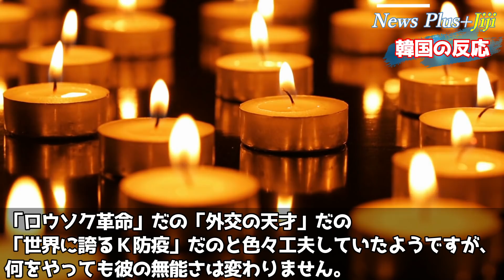【韓国の反応】ソウル・釜山市長選挙で野党が圧勝！総辞職の与党幹部が全力で文大統領に責任転嫁中…次期大統領候補イナギョンのレールも瞬時に消え失せ脱線転覆「こんなはずじゃ…」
■目次
・雑感：12:30

✅【韓国の反応】衝撃！韓国内から「慰安婦問題を見直そう」の声続出！慰安婦ビジネスの闇、挺対協前代表への告発で暴露され「慰安婦被害者法」該当者が一人もいないことも判明「でも慰安婦問題は解決させない」
✅【韓国の反応】「はい論破」「米国ソメイヨシノは韓国産」度が過ぎる歴史歪曲に世界が失笑…完膚なきまでに論破されたソメイヨシノ韓国起源説、今年は米国桜を標的に理論武装するもあえなく撃沈「これが現実」
✅【韓国の反応】日本ガン無視、韓国政府の公式見解を抹消されたお隣が面子を潰され逆ギレる事態に「こうなったら海外の日本資産を差し押さえるしかない」
✅【韓国の反応】韓国外相「茂木外相に会いたい！但し日本側の誠意ある謝罪が前提だ」度が過ぎる韓国政府の要請に日本人大激怒「エイプリルフールかよ」「謝れば99％解決されるってなに？」
✅【韓国の反応】衝撃「中国は日本の米軍基地を攻撃する！」米軍の台湾防衛シミュレーションに世界が衝撃！その隙に北朝鮮南進で文大統領の狙い通りに？三峡ダム爆破カードも
✅【海外の反応】「日本ありがとう！」フィリピンが大量の中国船に蹂躙されついに戦闘機出撃へ！艦隊も増派し南シナ海へ派遣「日本も見習って」「今のフィリピンは明日の尖閣」
✅【韓国の反応】自業自得！上から目線で麻生太郎を蹴りつけた韓国政府、通貨危機目前で日韓通貨スワップ再締結を望む陳情の声が政府関係者から激増中「日本は助け舟を」「全然お金が無いんです」
✅【韓国の反応】資産大蒸発！VWの一言に韓国大混乱！後頭部殴られ息絶え絶えに…相次ぐ「バッテリー自給宣言」事実上の韓国包囲網完成でお仲間中国も敵側に「もはやこれまで」
✅【韓国の反応】日韓関係消滅必至！文大統領米に「改善努力」宣言も裏で日本企業十数社に自称元徴用工賠償請求を全力で始動「すでに賽は投げられた」
✅【海外の反応】米中外相初会談で中国王毅らが米に暴言＆持ち時間大幅超過で米激怒「ちょっと待て」習近平主席へのパフォーマンスもやり過ぎ感満載でメディアドン引きコンビで謝罪必至「メディア退出からが本番」

Writer：華盛頓
Navigator：みれい
Video creator:yaya
Staff：Tzakudama、hana